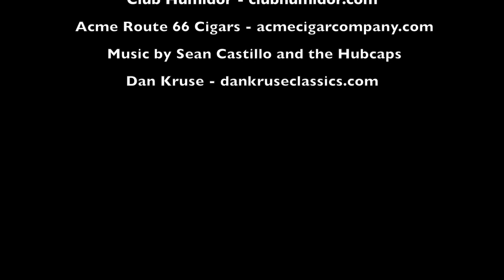Cigars, Cars, & Cycles - and Opera by Samantha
A fun day at the cigar, car, and motorcycle show hosted by Club Humidor in San Antonio, TX.